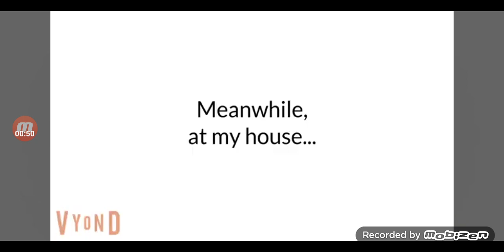Classic Caillou Gets grounded for Shuting down The Roblocks Headquarters and for Nothing.